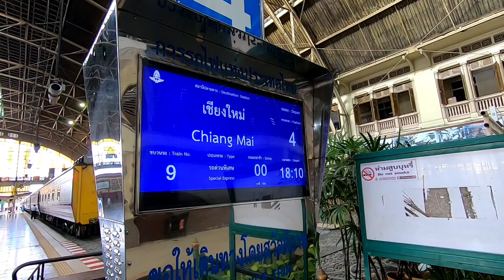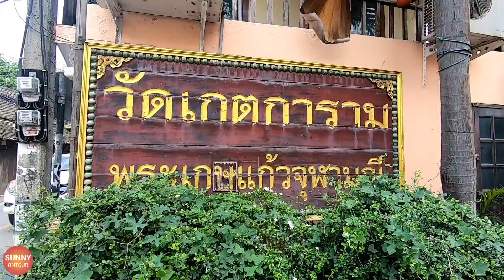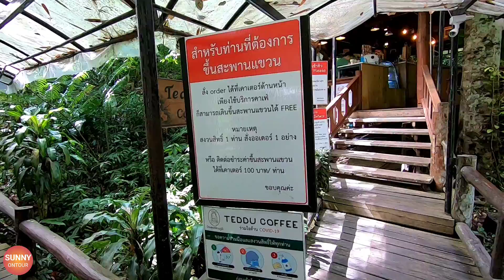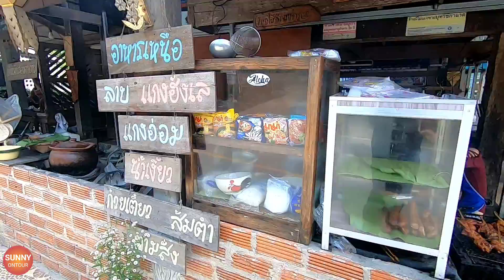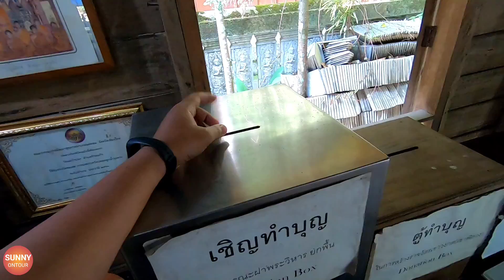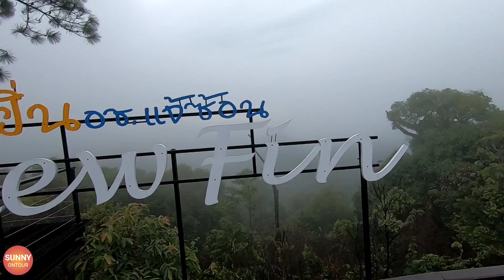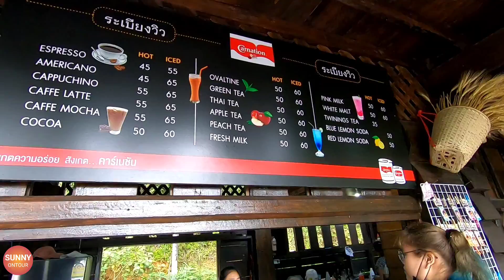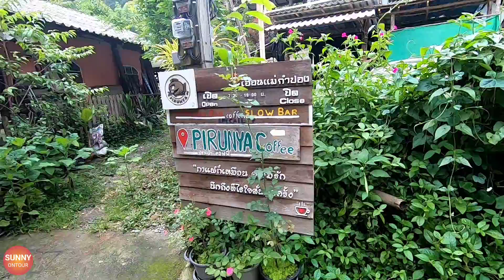แบกเป้เที่ยว "หมู่บ้านแม่กำปอง" แบบละเอียดมาก ตามรอยง่าย! (ไม่มีรถส่วนตัว​) Mae Kampong, Chiang Mai​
🔖ค่าใช้จ่ายประมาณการในคลิป

- รถไฟเตียงล่างคนละ 1041 บาท (เตียง​บน 941บาท)​
- รถตู้ไปกลับคนละ 300 บาท จองผ่านเพจ รถตู้นำพุร้อน​สันกำแพง
- ที่พักลุงนึก บ้านพักดอกเมี้ยงคนละ 500+/คืน
- ค่ารถไปกิ่วฝิ่นคนละ 100 บาท (จองตอนลงรถตู้ที่แม่กำปอง)​
- ค่าไกด์ทัวร์​ 300 บาท/2 ชม. (ถามที่พักได้หรือสอบถามที่ร้านเฮือนกาแฟ)​
- ค่ารถทัวร์​ขากลับคนละ 823 บาท จองที่เว็บสมบัติ​ทัวร์​
สำหรับขาคาเฟ่ที่อยากจะเก็บภาพร้านกาแฟทุกร้านในวันเดียว แนะนำให้ไปร้าน เทดดูคาเฟ่ ที่มีสะพานแขวนบนต้นไม้ร้านแรก ก่อนถึงหมู่บ้าน (สามารถเดินจากบ้านลุงนึกได้)​ เพราะที่นี่มีกฏต้องซื้อน้ำทุกคนไป 5 คนต้องซื้อ 5 แก้ว ไม่เช่นนั้นจะเข้าไปสะพานแขวนไม่ได้ หากไม่ซื้อต้องจ่ายค่าเข้า 100บาทแทน แต่ร้านอื่นเดินเข้าไปชมได้ไม่มีค่าเข้า

*** ร้านระเบียงวิวคือร้านที่วิวสวยที่สุดในหมู่บ้าน